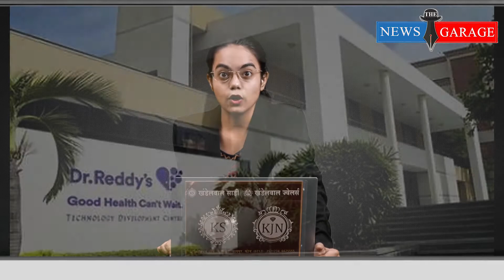Latest News | कौनसी वैक्सिन कितनी असरदार। | The News Garage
इन सभी वैक्सीन में सिर्फ covaxin अकेली वैक्सीन है जिसे वैक्सीन बनाने के सबसे पुराने तरीके से बनाया गया है इसमें कोरोना वायरस के ही (इनक्टिवेटेड वायरस अर्थात मृत-स्वरूप को उपयोग में लाया है और यही एक बड़ा कारण है जोकि covaxin को कोरोना के 671 वैरिएंट (हाल ही में हुए शोध अनुसार) के खिलाफ प्रभावी बनाता है मतलब ये कि चाहे कोरोना वायरस कितना भी म्यूटेशन कर ले (अर्थात रूप बदल लें) covaxin उन सभी पर प्रभावी रहेगी।